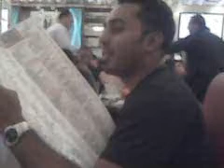Ali Jump Diner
Ali decides that the quickest way from point A to point B is over a diner table.